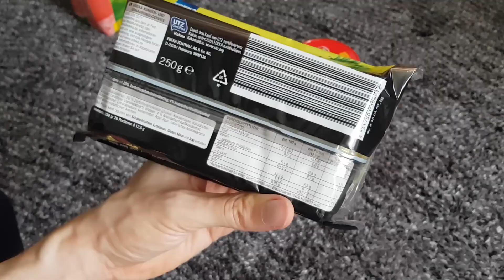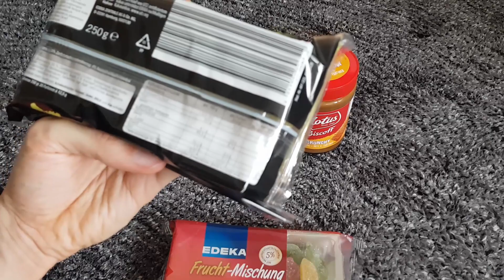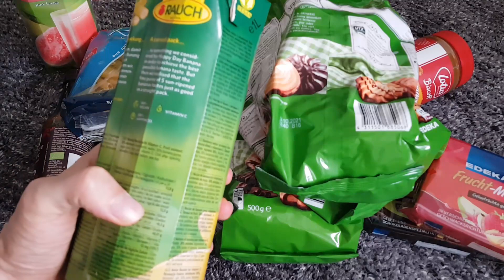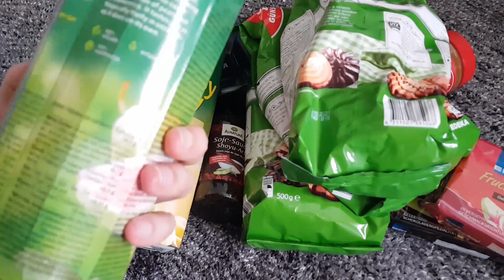TRIGGER ALARM: ANTI EX-VEGANER EINKAUF - So kriegt man Kalorien rein - Alle Mittel recht!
Wirst du lieben